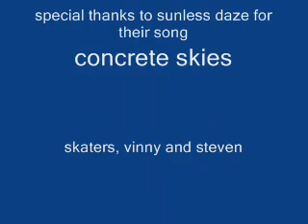skate '08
special thanks to sunless daze for their song conrete skies, video explains the rest